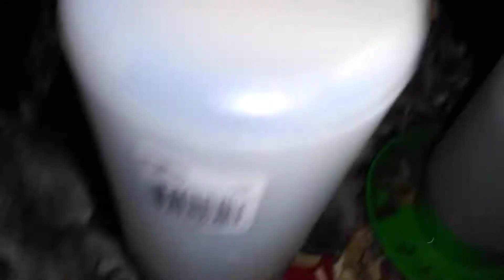New chicken food dispenser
Check other vid